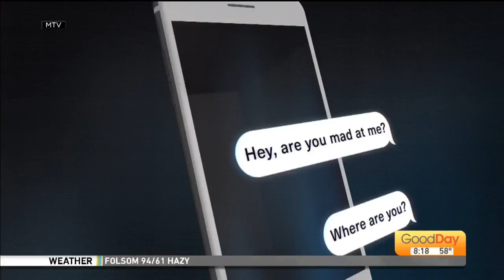Ghosted: Love Gone Missing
The love ghostbusters are back to sort out the mysteries of love gone awry.  Ghosted: Love Gone Missing will look a bit different when it returns.